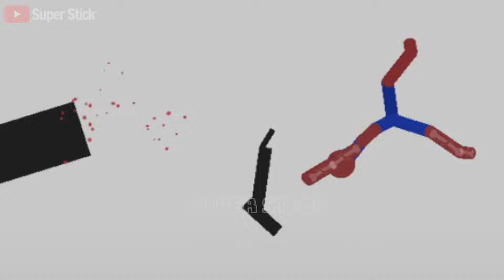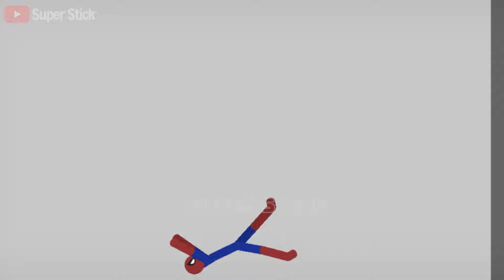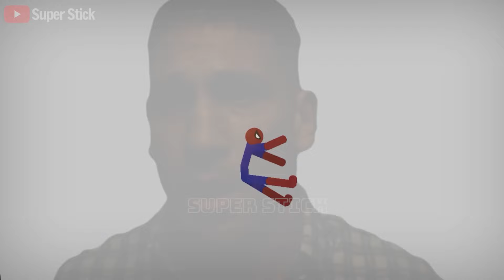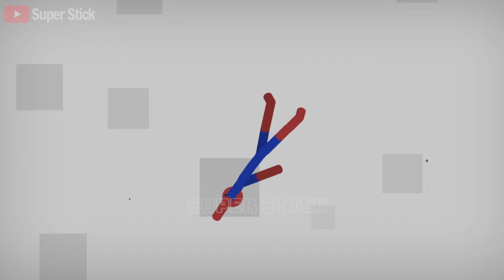12 Min Best Falls | Stickman Dismounting Funny Moments | Best Falls #199